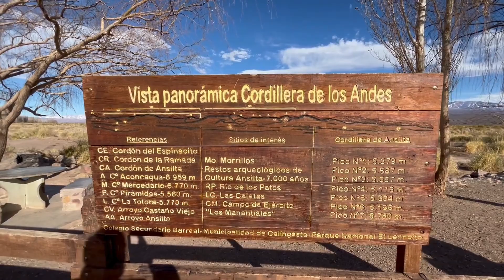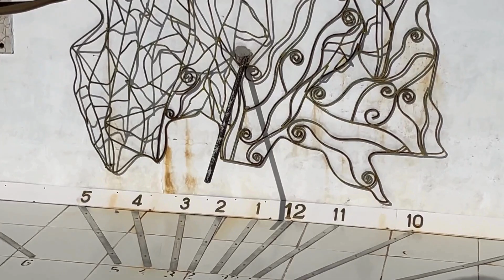¡Maravilla esconcida en San Juan! Valles de Calingasta y Pampa del Leoncito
Dentro de las excursiones que hay para hacer en la provincia de San Juan, una que dura todo el día es la visita a los valles de Calingasta y que incluye, por decantación, el Parque Nacional El Leoncito

El tour que es full day incluye una visita por Barreal. También hemos recorrido el Complejo Astronómico el Leoncito con una visita guiada muy explicativa. Allí se puede ver el sol, las estrellas, y el cerro Mercedario desde un telescopio.

La llamativa antena radiotelescópica de China y, acto seguido, el plato fuerte de este viaje que ha sido Pampa del Leoncito. Un paraíso sin horizonte, interminable y muy fotográfico.

Todo culmina en un paseo por el imponente Cerro Alcázar y sus tonalidades amarillas. Hermosa actividad para hacer en la provincia de San Juan.